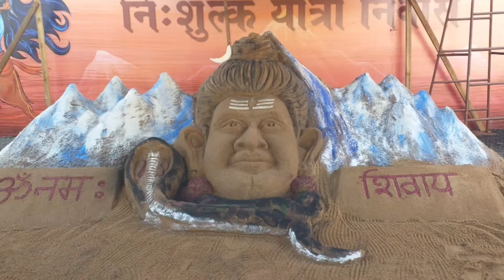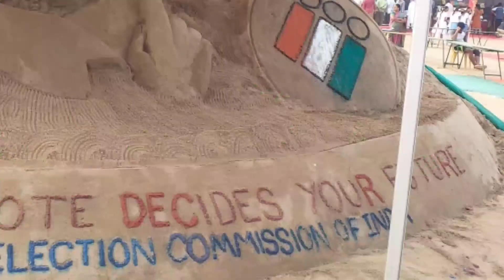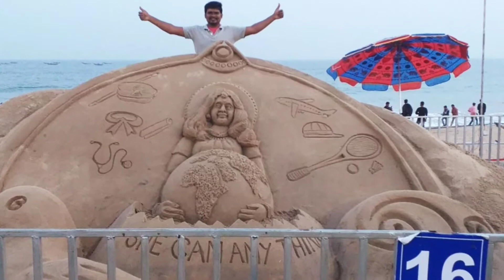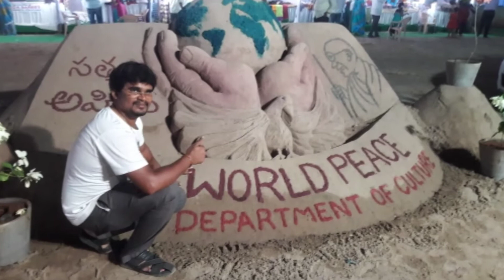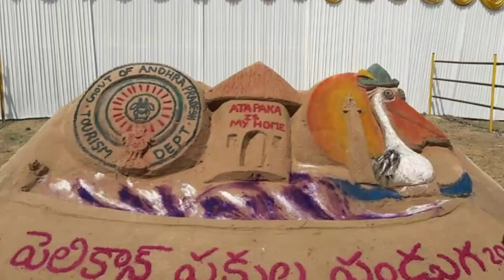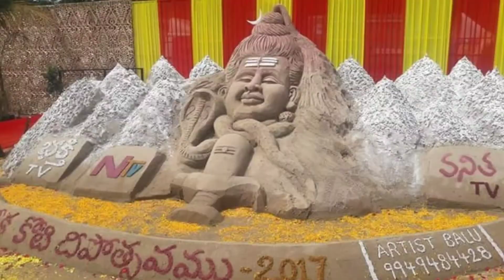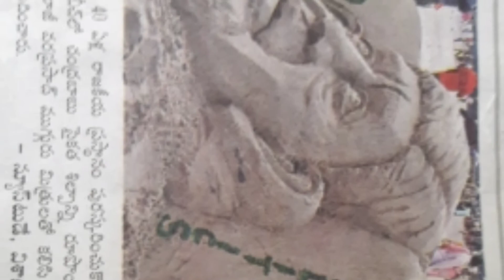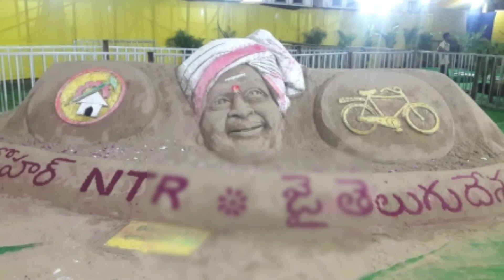Biography of balaji vara prasad akunuru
International sand artist biography